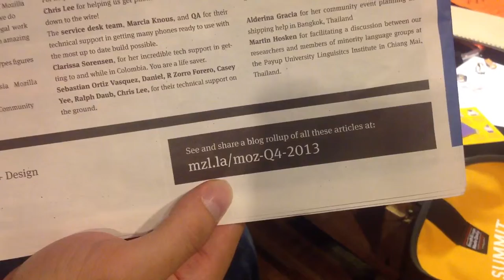RJ、布魯塞爾、Mozilla Summit 2013、UX 季刊！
RJ 介紹 Mozilla UX 季刊，以及他到布魯塞爾參加 Mozilla Summit 2013 的簡短感想！（警告：影片內含布魯塞爾美女）